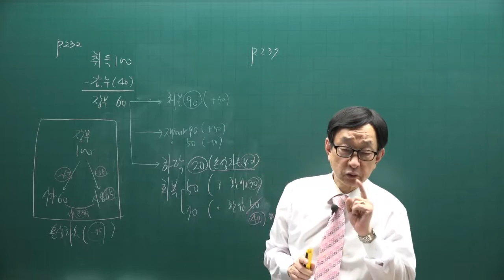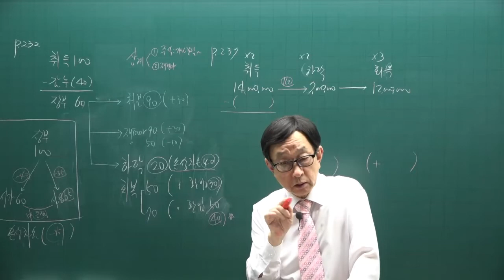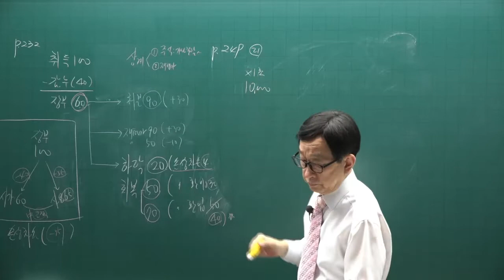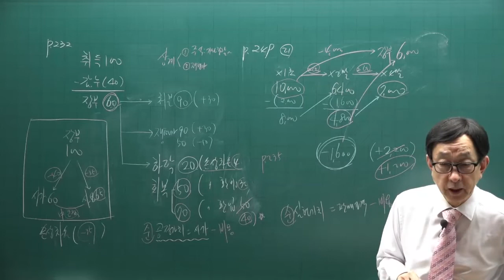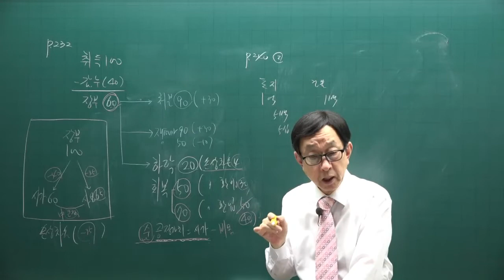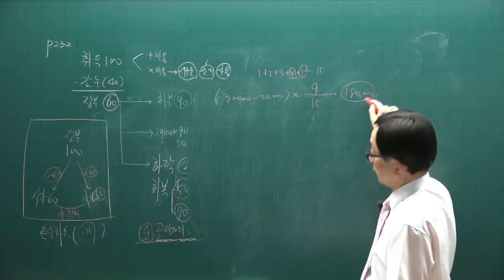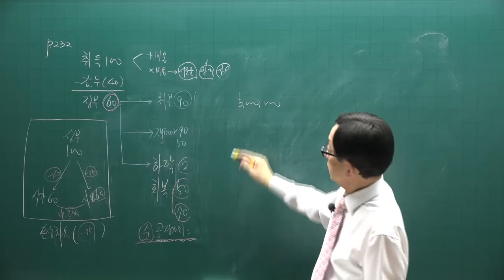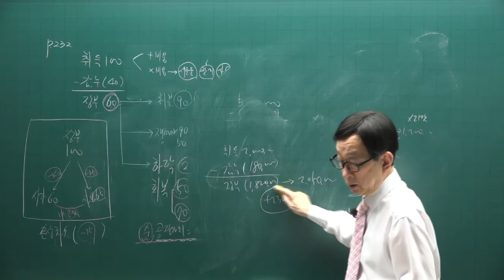[주전무] 2022년 주택관리사 회계원리 기본이론과정 30강